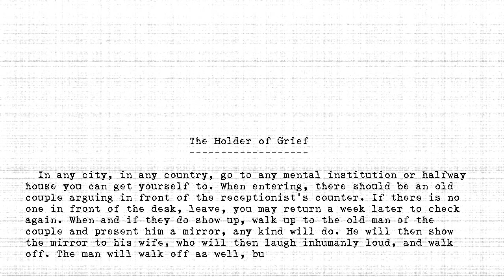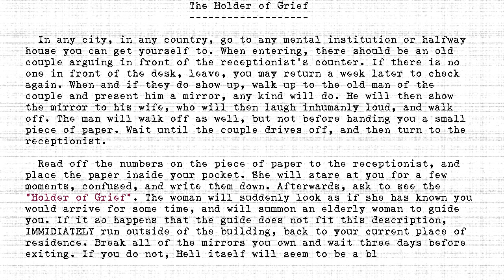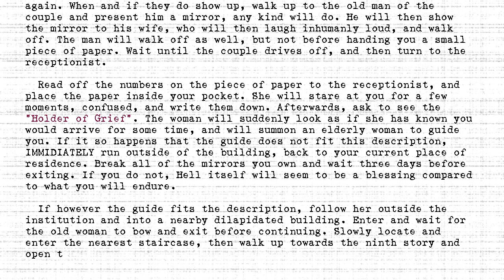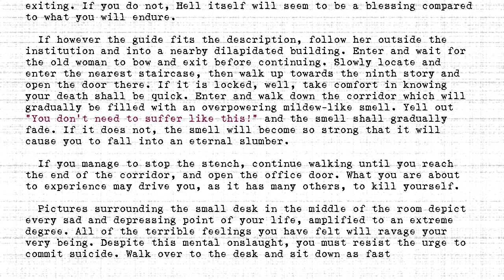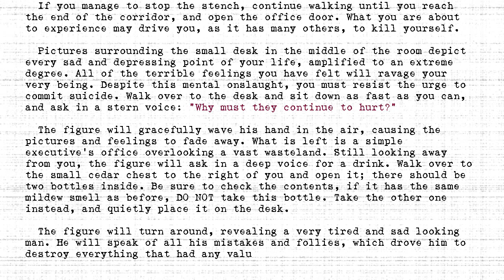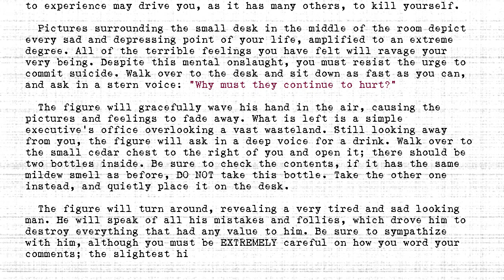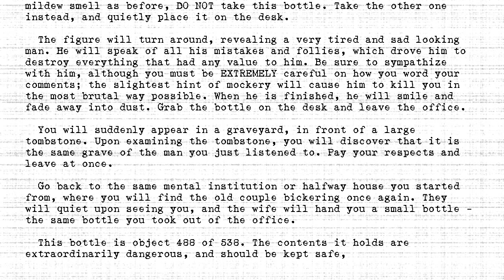The Holders - #488 - Holder of Grief